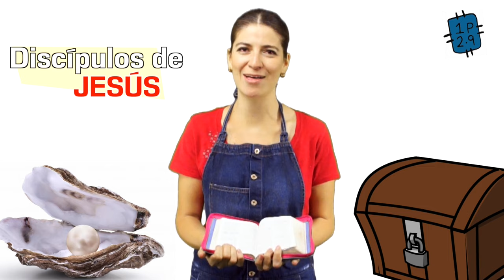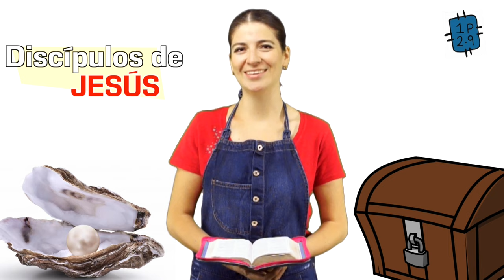¿Qué tanto valoras a Dios? 🤔. Devocional para niños ❤️ Miss Nat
Mateo 13:44 nos cuenta que el reino de los cielos es parecido a un tesoro escondido y te cuento como tú y yo al encontrar a Dios encontramos el mejor tesoro del mundo mundial jeje.
(Spotify Amy & Andy)

NUESTROS CANALES